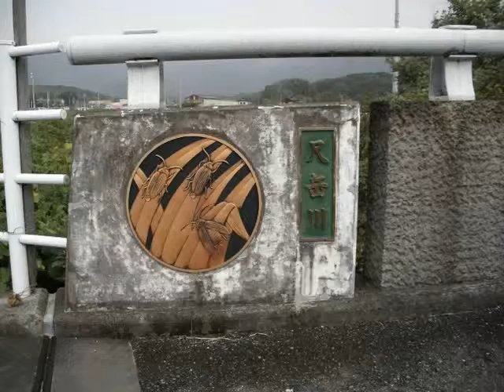尺岳川の流れを追って ⑧ 風景写真館 福岡県直方市感田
猿渡橋から、尺岳川の河口=近津川との合流地点に向かい
ました。途中、直方イオンモール、明治屋びっくり市の傍らを
通過いたします。天候は曇り、時たま薄晴れといった昼間であ
りました。イオンモールまでは、川べりに近づけず、高い所か
ら見下ろす形になっています。